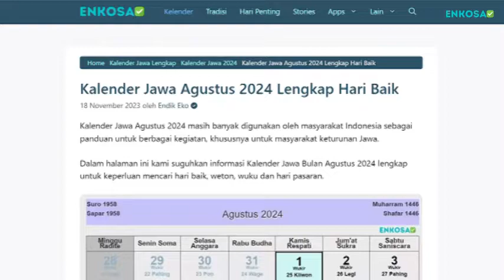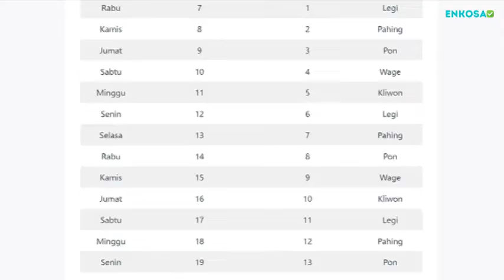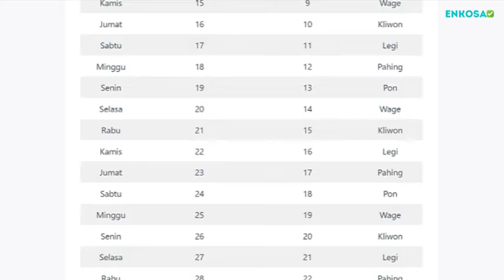Kalender Jawa Agustus 2024 Lengkap Hari Baik